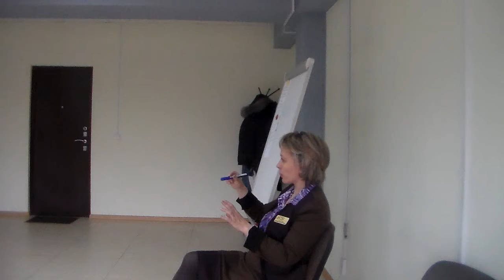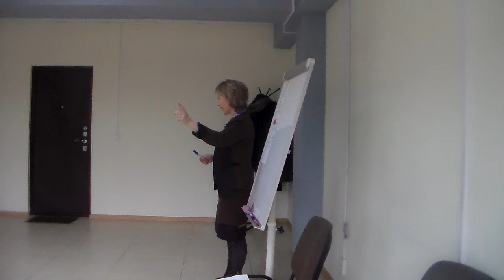Воздействие на клиента, решение его проблемы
Представьте, что это клиент. Первый уровень воздействия на него - информационный. Этот уровень самый примитивный, самый скучный, самый неинтересный, на сегодняшний день он не работает. Он работал 20 лет назад. "Сейчас перенасыщение информации!" Берем информацию, выжимаем самое нужное и добавляем ЭМОЦИЮ! А что такое эмоция для b2b? Это решение проблемы клиента!.. "Я могу решить вашу проблему" - кого это заинтересует? А сколько вы видели сегодня рекламы, что вы помните? У клиента "антиспам" - мощный фильтр, ваш мозг сегодня усвоил информацию - более 10 рекламных сообщений. Запомнит он только то, что интересно ЛИЧНО ВАМ. Те объекты, которые он хочет увидеть и услышать! Изображение без картинки сейчас выкидывает 90% людей.